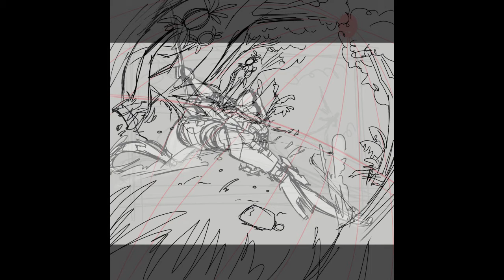Apex Legends | Ash Fanart 2021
My last illustration for 2021.
Hope I can continue to grow as an artist!
The final piece can be found through this link to my twitter!